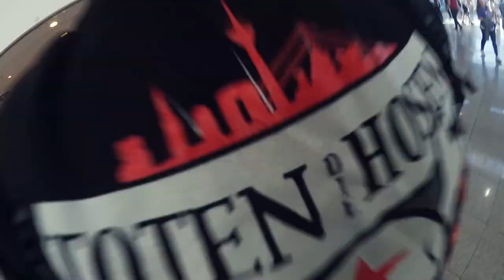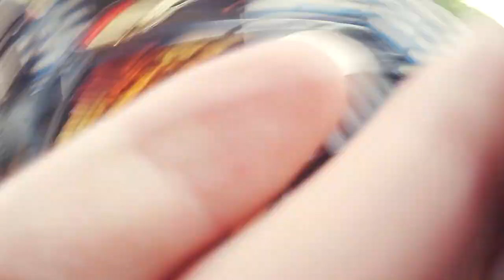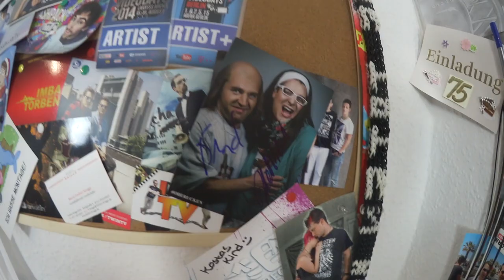ZEO KLAUT meine KAMERA?? + Videoday Probe! | Vlog Teil 1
Ich habe gaaanz viele Freunde auf der Gamescom wieder getroffen und Zeo hat meine Kamera geklaut. Viel spaß mit Teil 1 von meinem Vlog!

Endemol beyond
Stichwort: MasterJam
Am Coloneum 3
50829 Köln